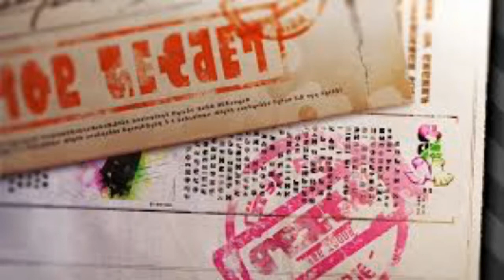Splatoon 2 Squid Sister Stories! (Chapters 1-6)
The time has once again come for another special video for you guys today. As today we're going to be taking a look at Splatoon 2's Squid Sister Stories. What has life came to after the events after the final splatfest in Splatoon 1? Are Callie and Marie going to be in Splatoon 2? Find out in this video.

My Nintendo Network ID:

loganboy456